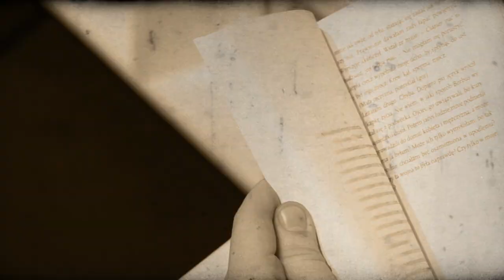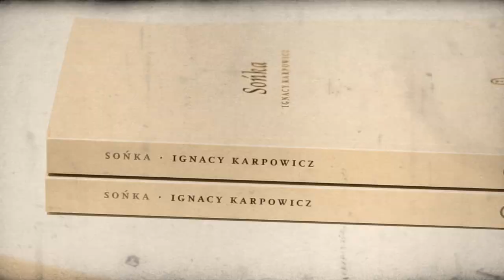Magdalena Cielecka czyta "Sońkę" Karpowicza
Przypadkowe spotkanie, trzy historie i przeszłość, która nie pozwala o sobie zapomnieć. Tyle wystarczy, by powstało arcydzieło.